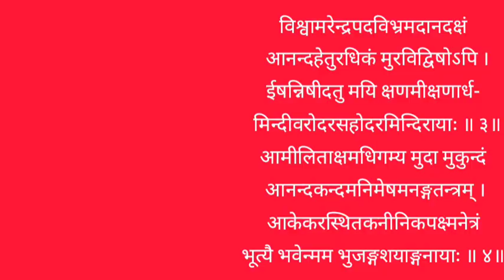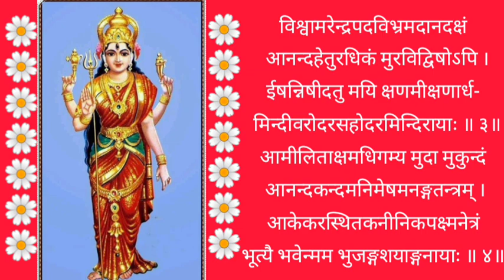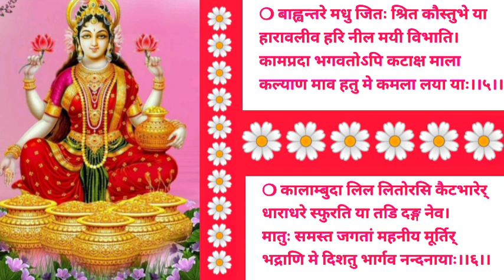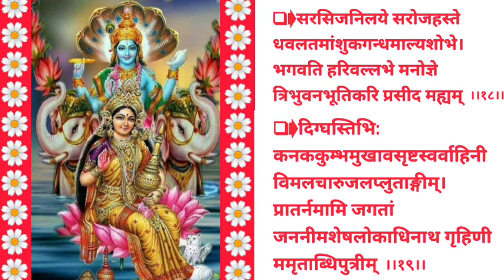।। श्री कनकधारा स्तोत्र ।। kanakdhara stotra